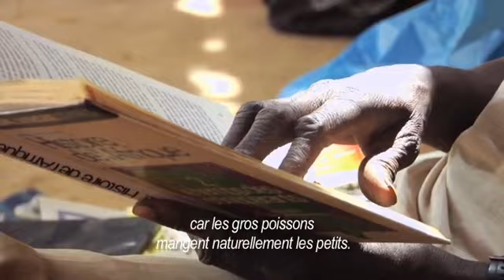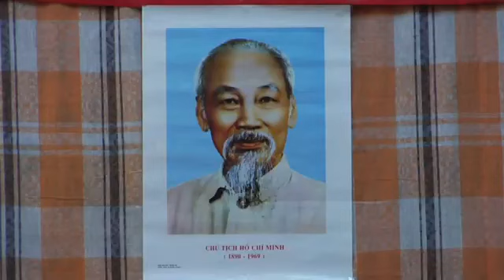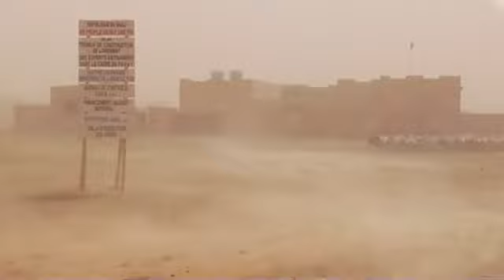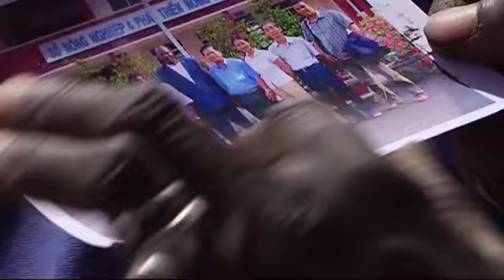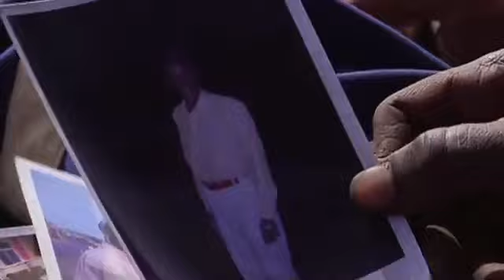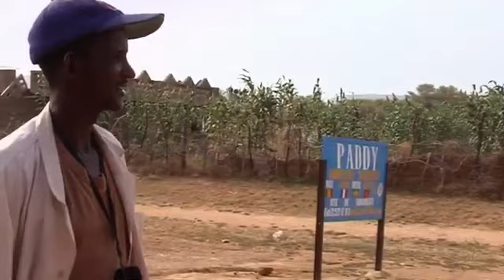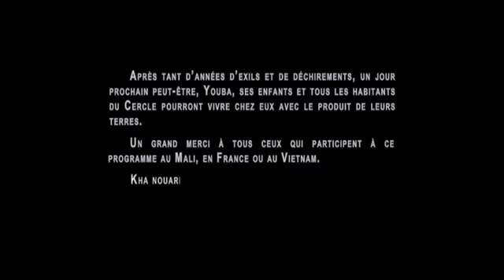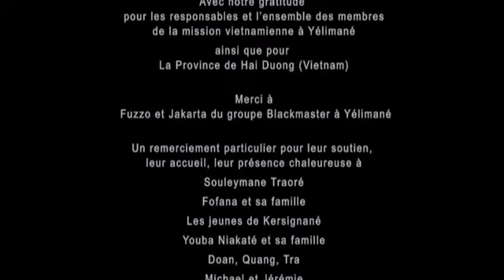Le peuple Soninkés ( cercle de Yelimané )